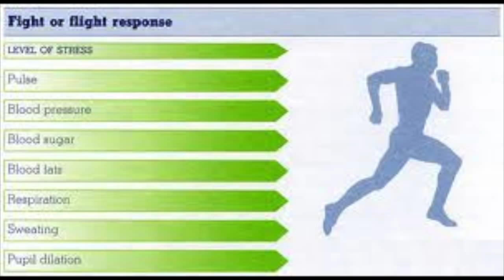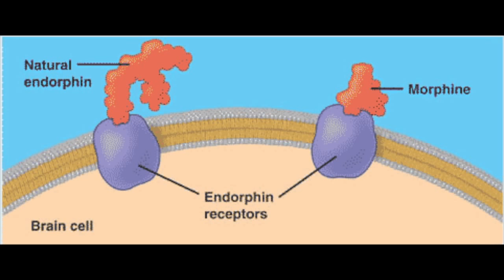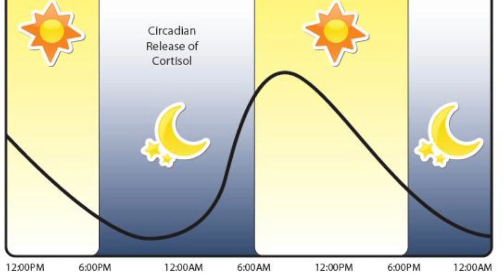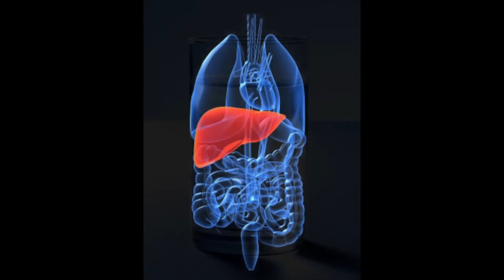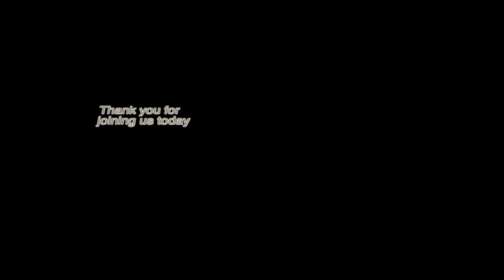How to Get Rid of Anxiety (A Natural Cure for Anxiety) - Teal Swan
👉 Looking for more support and information on healing? Get Your (FREE) Emotional Healing Essentials Kit.

Anxiety is a worldwide problem. It is a problem where our own biology—which was designed to insure our survival as hunters and gatherers—is sabotaging our bodies and minds.   When we feel fear or stress, our body releases cortisol (the stress hormone).  This cortisol release is part of the fight or flight response. In this episode of Ask Teal, Teal shares eleven tips, which will help us to get rid of anxiety.

👉 Follow Teal Swan:
╰ / tealswanofficial
╰ / tealswanofficial